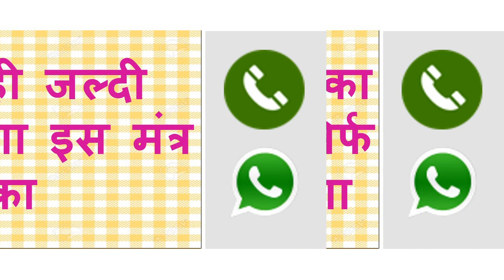यह शब्द रात होने से पहले बोल दो सीधे मिलने ना आई जो बोलोगे वही करूंगा